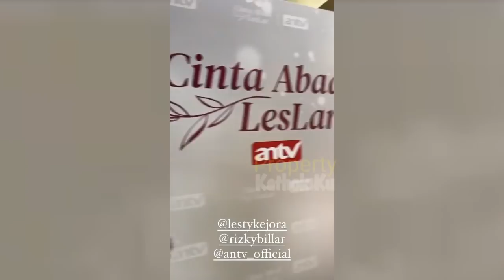Mengejutkan‼️ Hal Aneh TERJADi di PRESS CONFERENCE LESTi BILLAR di ANTV⁉️ Pertanda APA❓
Jangan Lupa: _
Thankz!!..